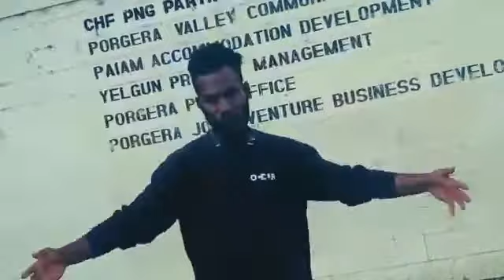COZbiiTrackz_IP_LAGAIP_SUNDII(2021)VideoClip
McRyanTaylor(RyMc)